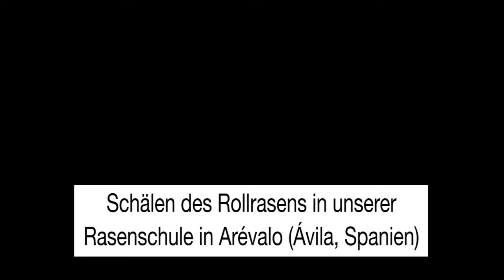So wird der Rasen in Standard Rollen geerntet (geschält)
So wird der Agrostis stolonifera A1 in unserer Rasenschule in Arévalo (Ávila, Spanien) geerntet:
1- In Novogreen benutzen wir eine Brouwer 1570 Schälmaschine. Diese Maschine hat eine Art Autolenkung, damit die Rollen ganz gerade geschnitten werden.
2- Alle 2,50 m wird der Rasen abgeschnitten, danach kommt er auf die Maschine und wird eingerollt.
3- Die Rasenrollen werden von einem Mitarbeiter von Novogreen auf 1x1,20 m Paletten gelegt, bis etwa 50-60 qm pro Palette.
4- Mit einem Netz werden die Rollen festgemacht.
5- Während zwei Mitarbeiter auf der Brouwer den Rasen weiter schälen, fährt ein anderer Mitarbeiter die Paletten zu den Kühlwägen.
6- Zum Schluss werden die Paletten auf die Kühlwägen geladen und sind fertig für die Lieferung.